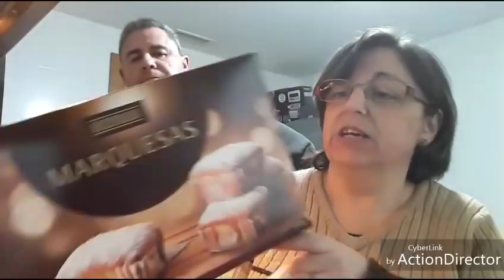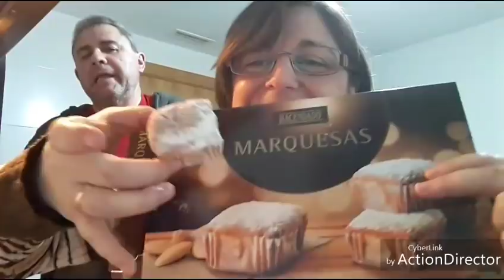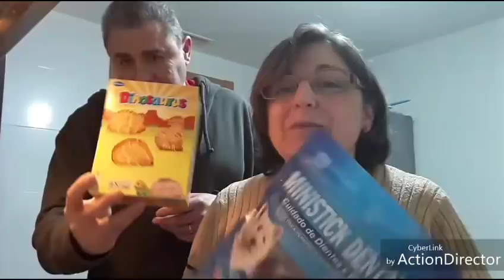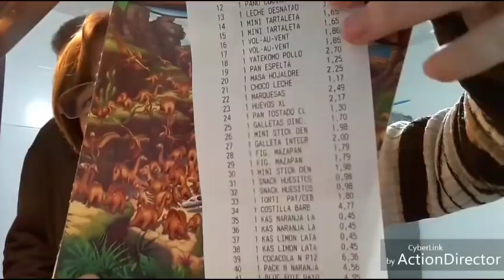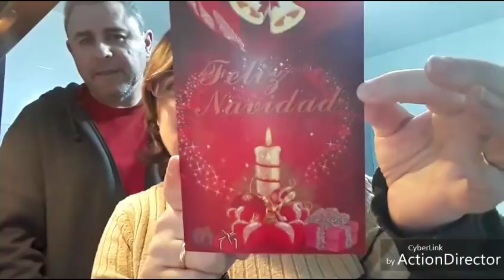DOS NOVEDADES DE MERCADONA Y MÁS COMPRA,,,,,,FELICES FIESTAS A TODAS Y TODOS 😗😗💖🎄🎄🎄🎄🎅🎅🎅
PARA PONEROS EN CONTACTO CONMIGO MI CORREO ELECTRÓNICO ES

PARA MANDARME ALGUNA CARTA O LO QUE SEA MI DIRECCIÓN ES

Conchi Diez
Apartado de correos 45
50630 Alagón (Zaragoza)